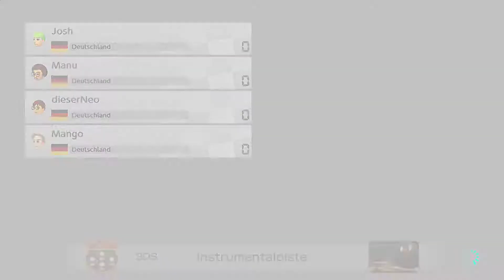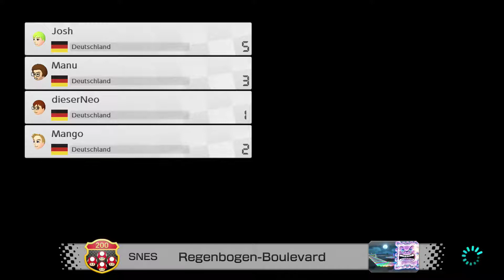Neo's dunkle Vergangenheit | #109 | Mario Kart 8 Deluxe